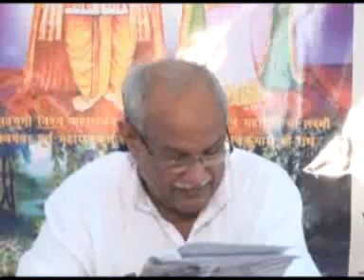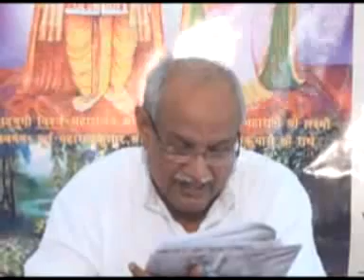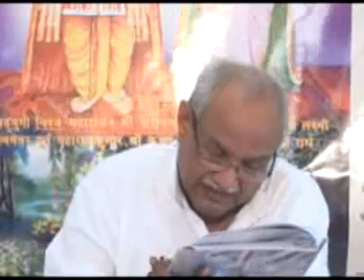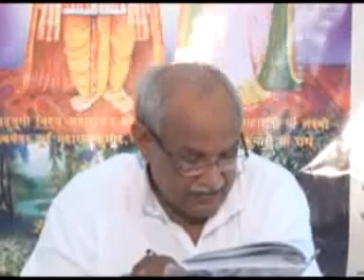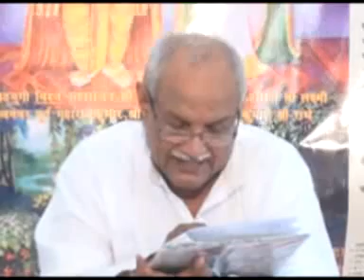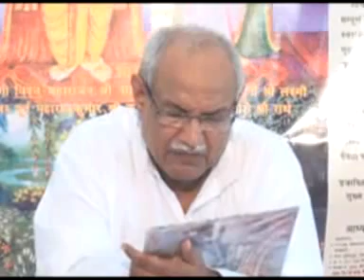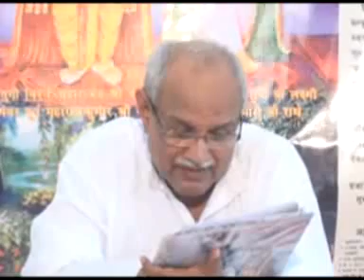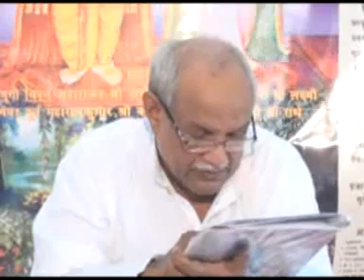VCD 1910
Copyright :    AIVV